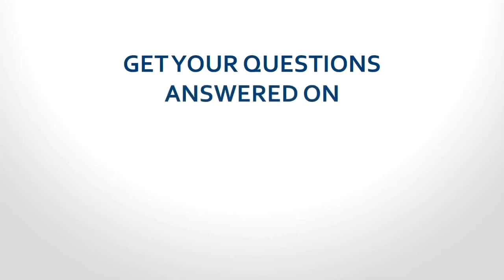Key Considerations for a Successful Sales Training Partnership | SRG Insights EP 51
On this episode: "What are some of the key considerations for a successful sales training partnership?"

ABOUT SRG Insights: A Q&A video series where we answer your questions on the topics of sales, sales management, sales coaching, and sales training. Featuring sales experts with over 25 years of sales and sales management experience.

Get your question featured on SRG Insights.